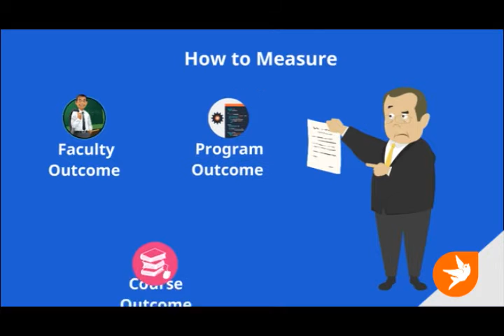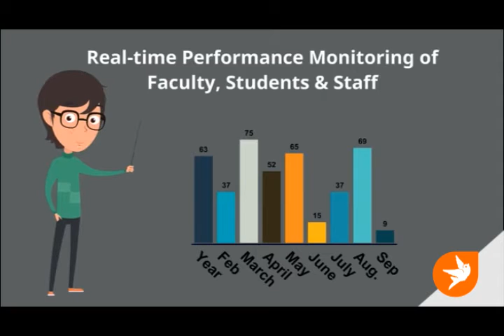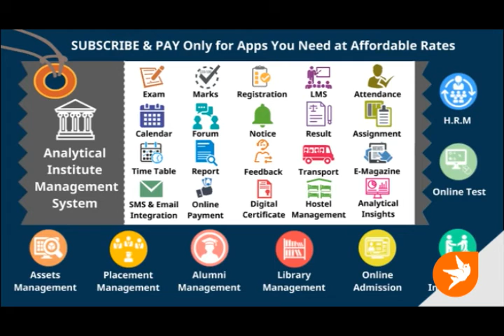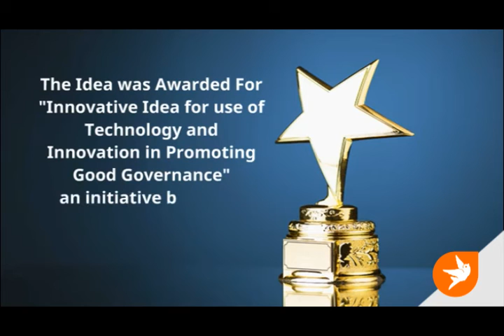EmpowerU.in-Empowering Higher Education Administrators to Improve Governance & Quality of Education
EMPOWERU is an Innovative Next Generation Analytical Solution developed to empower Higher Education institutions through not mere automaton but through Data Driven Decisions leveraging
Analytics. It enables to address even those challenges which conventional systems fail to solve. It utilizes Information and Communication Technology (ICT) & Data Analytics to perform Education Data Mining (EDM) and  Improve:

- PLACEMENTS
-  ADMISSIONS
- GOVERNANCE
- STUDENTS LEARNING OUTCOMES.